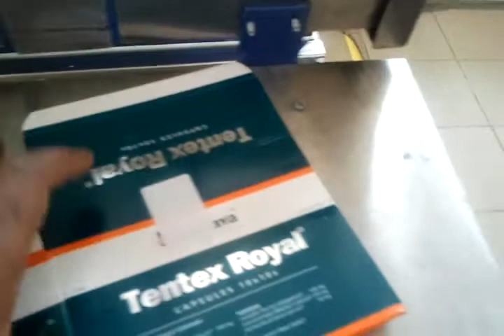Averydennison label applicator for folded carton box labelling